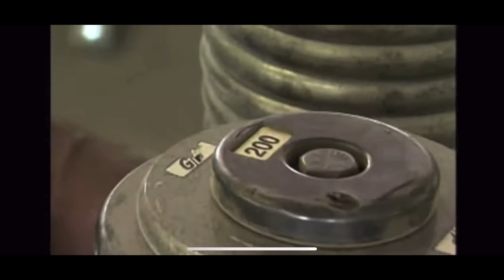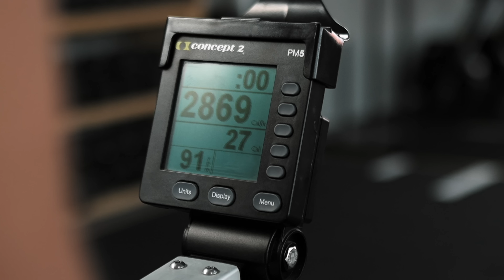Mes 6 mouvements de renforcement musculaires préférés (Spécial haut du corps et CrossFit)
Dans cette vidéo je vous présente les 6 mouvements de renforcement musculaire (spécial haut du corps) que j'affectionne tout particulièrement et que je réalise chaque semaine afin d'être plus équilibré, renforcé et prévenir/éviter les blessures.

——— LIENS UTILES ———

——— CHAPITRES ———

00:00-00:15 Introduction
00:15-01:10 Programme WYS ATHLETE
01:10-2:50 Mes sensations à l’entraînement
02:50-5:11 Explications RENFO et ACCESSORY
05:11-6:00 Mouvement 1 : incline bench dumbbell prone row
6:00-7:20 Mouvement 2 : dumbbells reverse fly
7:20-9:25 Mouvement 3 : Strict Pull Ups behind the neck
9:25-10:30 Mouvement 4 : half kneeling landmine twist
10:30-12:00 Mouvement 5 : filly press KB/DB
12:00-13:15 Mouvement 6 : dumbbells skull crushers
13:15-14:15 Mouvement bonus : dumbbells biceps curls
14:15-17:07 Conclusion + Teasing événement GOWOD